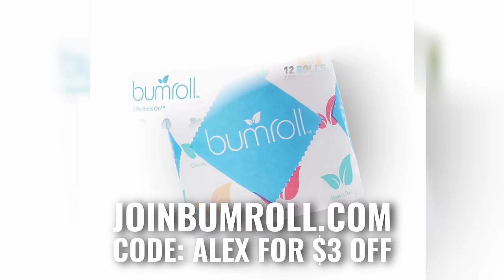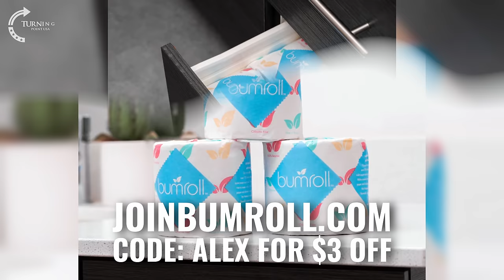“Why ‘Gentle Parenting’ Should Be Avoided By Christian Moms.” - With M Is For Mama | The Spillover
Is the new ideology of “Gentle Parenting” really as effective as its founder, Sarah Ocwell-Smith claims?

In this insightful episode, Alex speaks with mother of ten, writer, and homeschool teacher, Abbie Halberstadt, who uses a Biblical foundation to challenge the growing trend of “Gentle Parenting.” She explains how good parenting should be a reflection of God’s character, how to love children with authority and discernment, what the results of appropriate discipline are, and that every child has different needs and learning styles.

Purchase your copy of Abbie’s book, “Hard Is Not the Same Thing As Bad” on her

Stock up on Premium Eco Friendly Toilet Paper! Made in the USA and free of harmful chemicals.